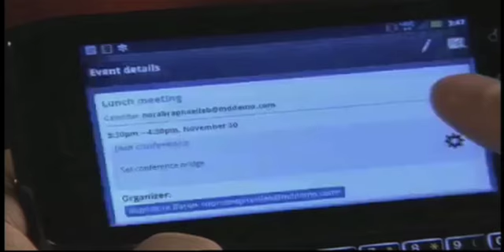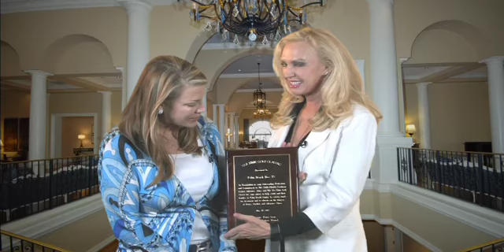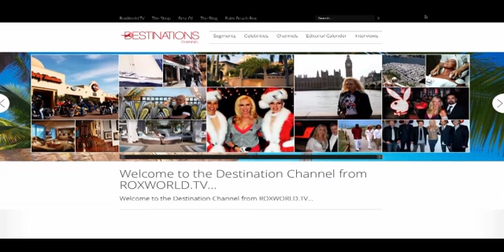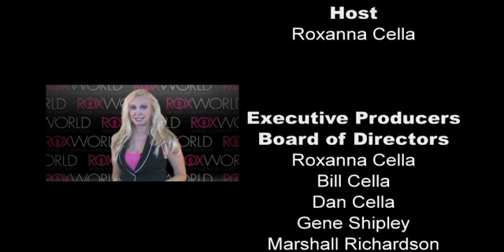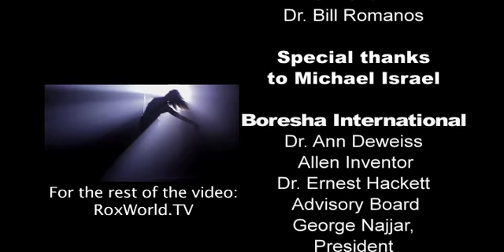Palm Beach Rox Show 148